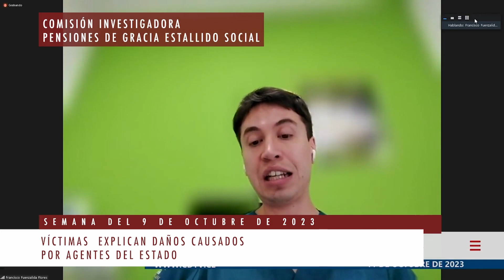Se Fiscaliza / 13 octubre 2023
Intenso fue el trabajo de las comisiones investigadoras a lo largo de la semana del 9 de octubre. En ese plano, la Sala de la Cámara de Diputadas y Diputados aprobó la conformación de una nueva Comisión Especial Investigadora que indagará los actos de una serie de organismos en torno a la conservación y protección del Campo Dunar de la Punta de Concón.